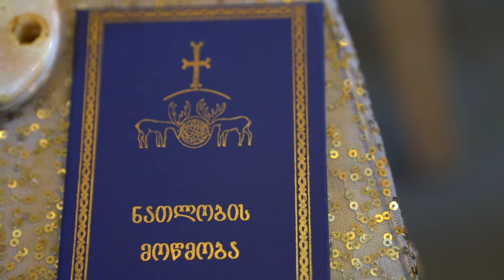ანას ნათლობა - 10.10.2021